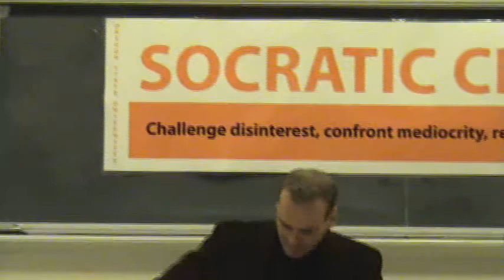Is Tolerance More Important Than Truth?(Part 01/10)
Do truth and tolerance inevitably conflict with one other? Does respect for others mean that all religions and philosophies are true? Does a diversity of points of view prove that there is no such thing as truth? How can Christianity insist that it is true in the face of other religions and philosophies making competing claims? Or do all religions ultimately teach the same thing? Our speakers will explore these issues and offer divergent views.

The Rev. Martin Emmrich is currently pastor of Westminster Presbyterian Church in Corvallis. He holds the B.A. in law from the University of Frankfurt in Germany, an M.Div. from Westminster Seminary in Escondido, CA, and a Ph.D. in biblical hermeneutics from Westminster Seminary in Philadelphia. He is the author of Pneumatological Concepts in the Epistle to the Hebrews (University Press of America, 2004) and several articles.

Tom Walmsley is Instructor of Philosoophy at Linn Benton Community College, where he has taught for the past 20 years. He previously served as a university chaplain and as a mental health therapist and educator. He holds the B.A. from Drake University, a Bachelor of Divinity from the University of Chicago, and an Ed.D. from the University of Missouri.